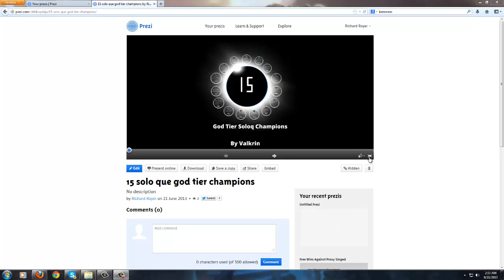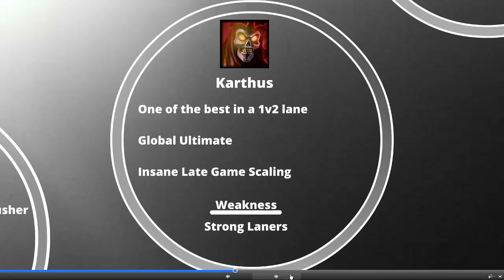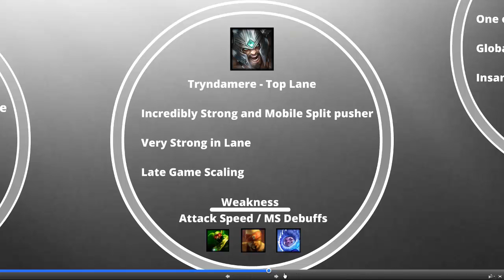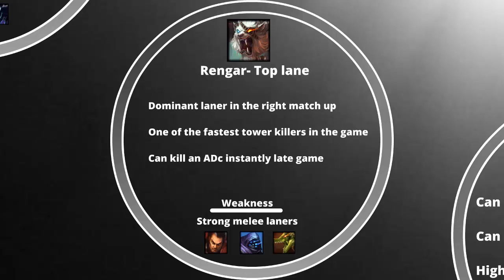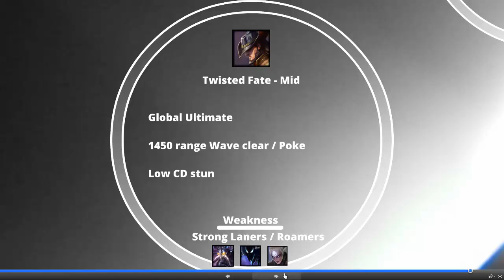The 15 Solo Q God-Tier Champions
My opinion on the best 15 champions for Solo Q right now.

Also, I borrowed a podcast Mic from a friend so hopefully the audio is better this time.

I realize Kennen is male but I misspoke and I said "her" once so please don't mob me.